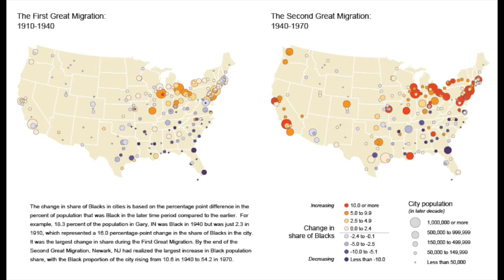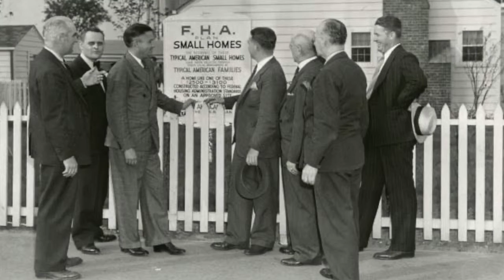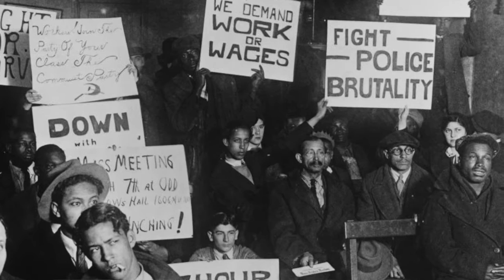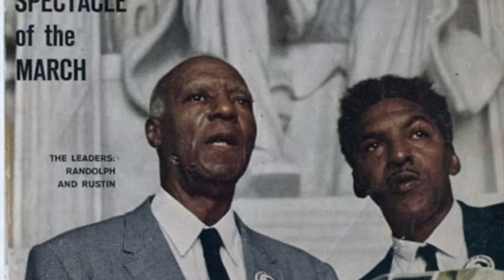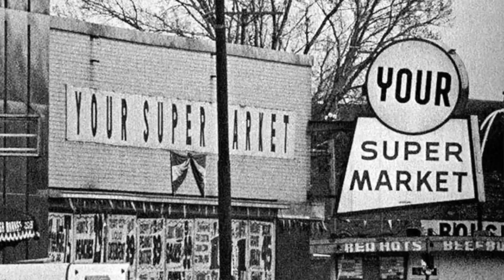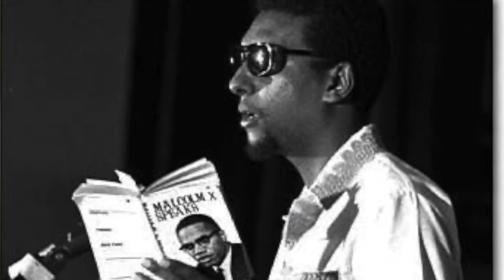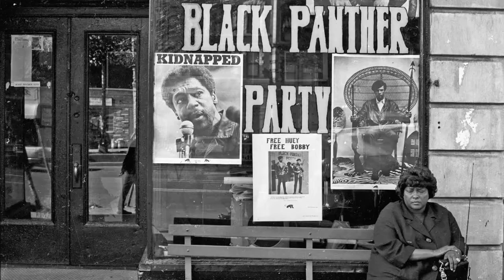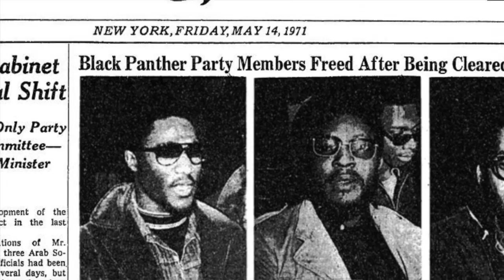Black New Yorkers' Struggles for Liberation (1945-1970)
This episode starts with an exploration of the Second Great Migration. With limited economic opportunities and frustrated by the slow progress on Civil Rights in the U.S. South African Americans abandoned their southern homes in large numbers coming to New York State and Harlem in particular where 300,000 would live the early 1940s. These new residents made Harlem overcrowded which hurt Black residents and labor in the neighborhood. As the white and Black middle-class New Yorkers left for the suburbs, Harlem became a prime target of the City to divest from and eventually destroy large parts of. At the same time African Americans were denied access to publicly funded building complexes like Stuyvesant Town, were economically knee-capped through policies like redlining, and offered less safe and less desirable housing alternatives.

From many in Harlem and from Black residents throughout the five boroughs there was a strong push to make the city less segregated and ensure equal enforcement of the law. For these integrationists there was some reason to celebrate. In 1947 Jackie Robinson broke into Major League Baseball with the Brooklyn Dodgers. In 1948 the U.S. Military was integrated. Yet struggles remained. Five years after Brown v. Board of Ed. outlawed segregation in public schools in 1959 the mothers of the Harlem 9 were prosecuted for demanding their children be given equal educational opportunities as the white students.

This lack of progress led many African Americans to radical visions for Black liberation. Black New Yorkers like Renaissance Man Paul Robeson, Communist leader Claudia Jones and New York City Councilman Benjamin Davis, Jr. worked with white allies in pursuing a more equal and just world. Marcus Garvey, Carlos Cooks and Malcolm X sought to empower Blacks through the development of Black-run institutions. All six were persecuted by local and/or federal authorities for their efforts. Garvey and Jones were deported; Robeson was stripped of his passport; Davis served a three-year stint in prison; and Malcolm X was murdered, seemingly with the involvement of the NYPD. The Black Panthers inherited this radical Black legacy in the mid-1960s. They too were targeted and devastated by law enforcement, but not before inspiring new radical movements emerging throughout the city and nation by the end of the 1960s.